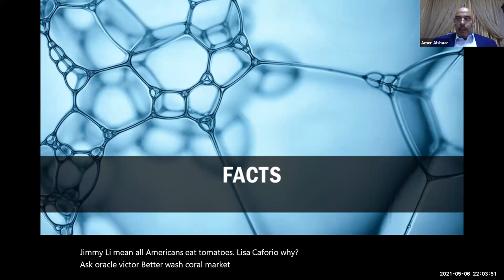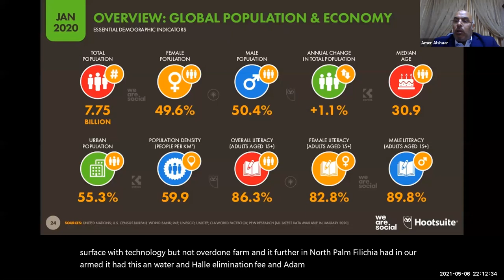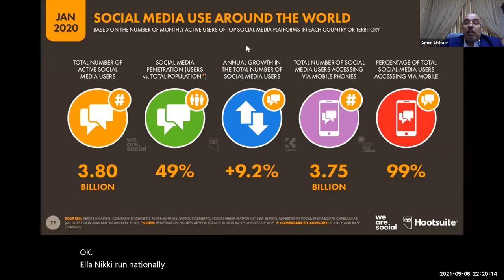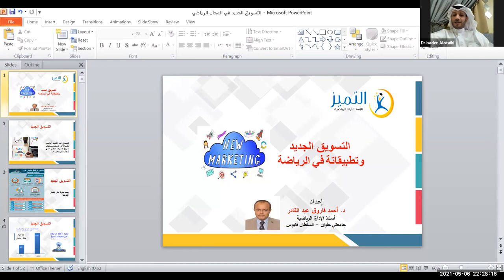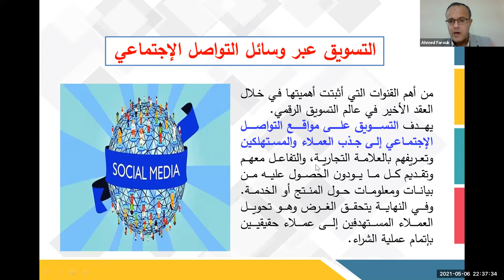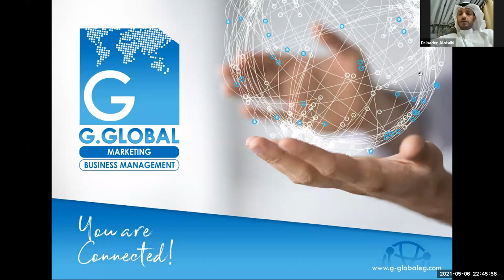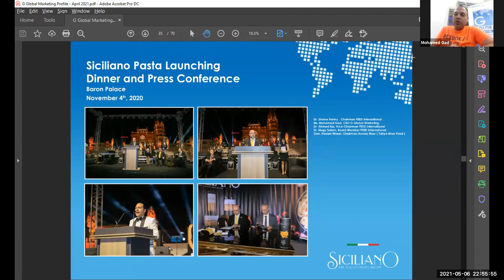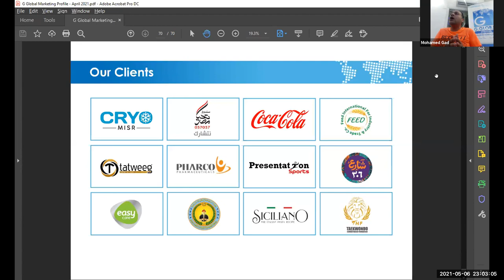تطبيقات_التسويق_الجديد_في_الرياضة.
يتشرف ⁧‫منتدى _ التميز_للثقافة_الرياضية‬⁩
‏بعرض ندوة مجانيةبعنوان
يوم الخميس6-٥-٢٠٢١
الساعة 10 بتوقيت الكويت
الساعة 9 بتوقيت القاهرة
‏يتم ارسال لينك للدخول الى الندوة عبر برنامج زووم على الايميل المسجل من قبل الحاضرين عند التسجيل
شهادات مجانية للحضور
‏رابط التسجيل المباشر في الندوة 👇